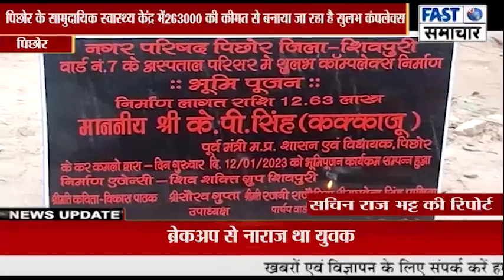पिछोर के सामुदायिक स्वास्थ्य केंद्र में ₹263000 की कीमत से बनाया जा रहा है सुलभ कंपलेक्स